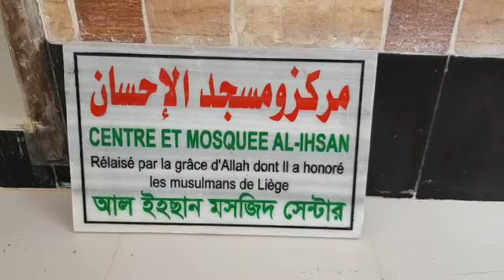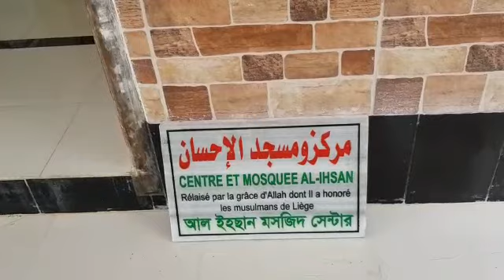Mosquée Al Ihsan Bangladesh(1)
Paix et Bénédiction sur vous et vos familles

La mosquée Al-Ihsan est complètement terminée... L'inauguration aura lieu juste avant l'Aid Al-Adha.

Nous remercions toutes les personnes qui ont participer a cette belle et noble construction.

PHPL vous souhaite le meilleur ici bas et dans l'au de là